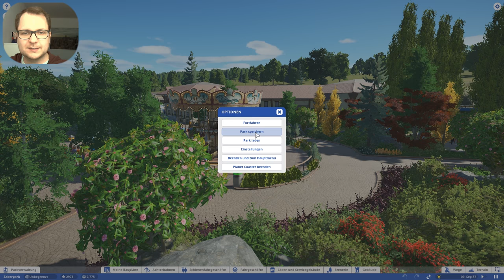Karibik mit Banana Loop: ZaberPark | PARKTOUR!! - PLANET COASTER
Eine geht es durch den Zaberpark. Ein kleiner stimmiger Park der für den Anfang eine tolle Optik und Theman hat

Logitech B910 USB HD Webcam
Canon LEGRIA mini X Camcorder
Sennheiser PC 320 Gaming Headset
Roccat Kone Pure Color
Roccat Isku FX Multicolor Tastatur
Logitech Z323 2.1 Lautsprechersystem
LG 55LA6608 (55 Zoll) Fernseher
PlayStation 4 - Konsole (500GB)
PlayStation 4 - Controller [Schwarz]

Mein System:
CPU ► i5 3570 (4,1 GHz)
Speicher ► 16GB DDR3
Grafik ► Nvidia GTX 1060 6GB (Amazon
Windows 10